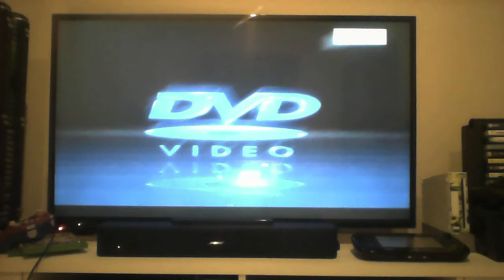Abducted: The Carlina White Story DVD Opening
1. FBI Piracy Warning screen
2. LionsGate logo
3. Lifetime logo
4. For Coloured Girls trailer
5. Good Deeds trailer
6. Akeelah & the Bee trailer
Madea's Big Happy Family trailer was cut out due to copyright